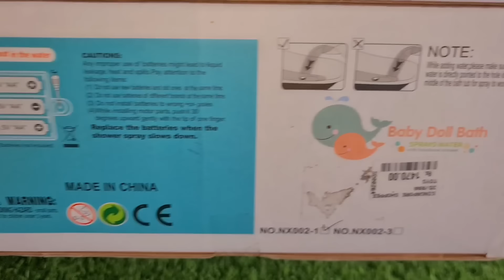Barbieയെ കുളിപ്പിക്കൽ തിരക്കിലാണ് Tiyakutty BarbieToys ഇഷ്ടമുള്ളവർ എത്രപേർ